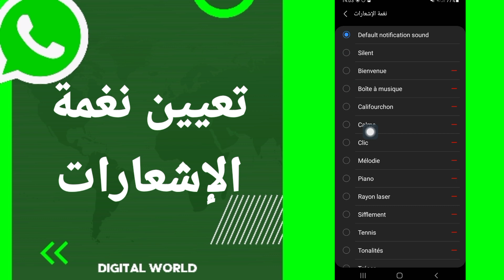كيفية طريقة تعيين نغمة الإشعارات على تطبيق الواتساب Whatsapp